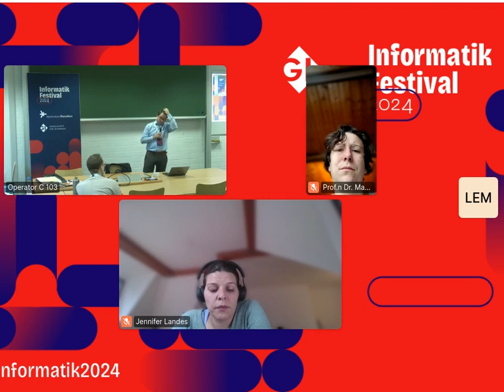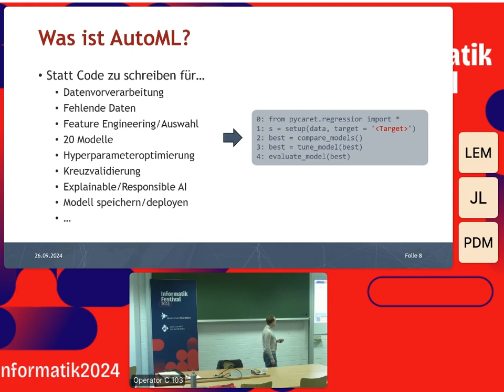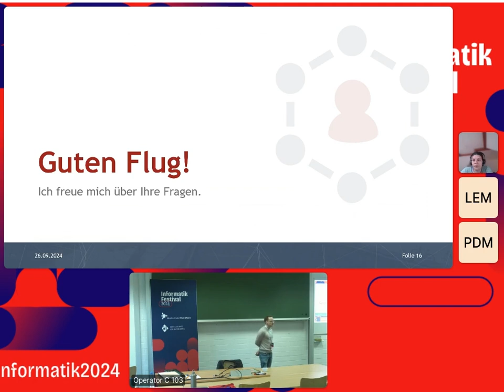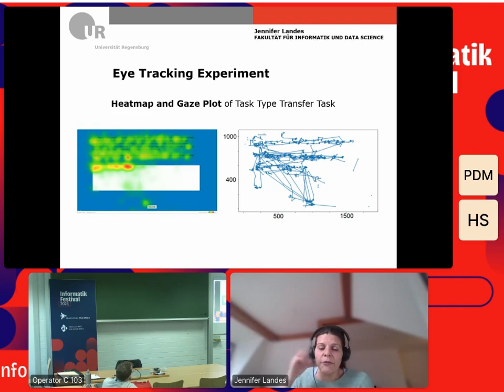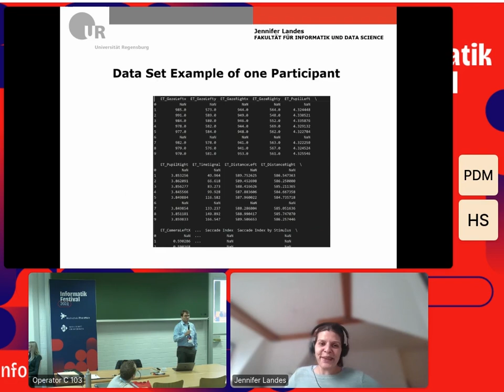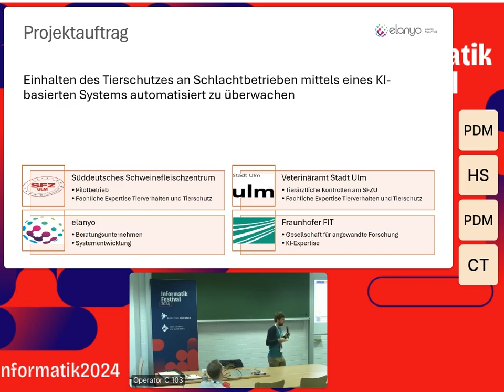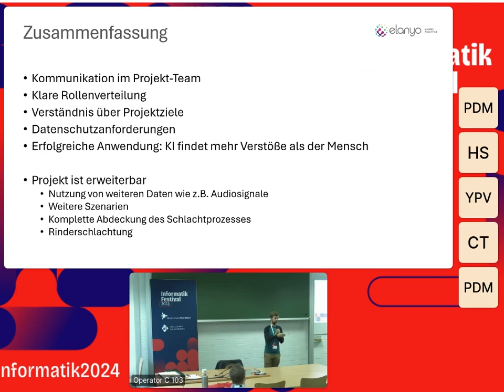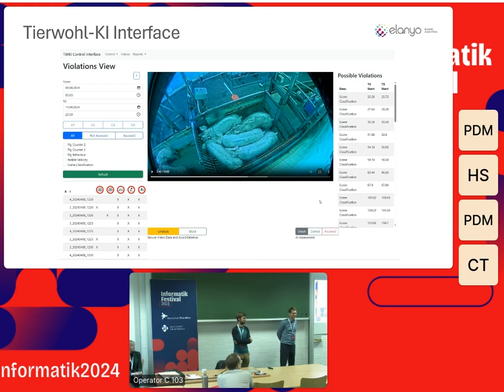INFORMATIK FESTIVAL 2024 | Data Science Projekte: Von der Wissenschaft bis zur Anwendung